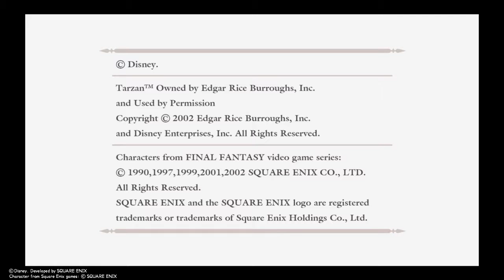KINGDOM HEARTS - HD 1.5 with commentary